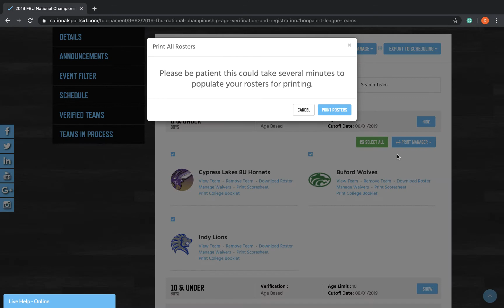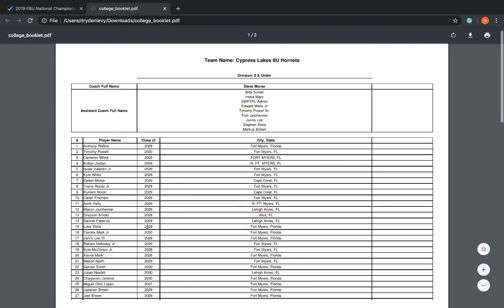How To Print Verified Rosters, Score Sheets and College Booklets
This video shows how tournament admins can print verified team rosters, score sheets, and college booklets